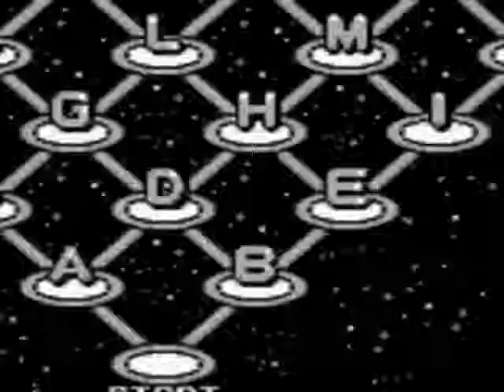Bust-A-Move 3 DX (GB) part 6 - Arcade mode: Puzzle Game [6]